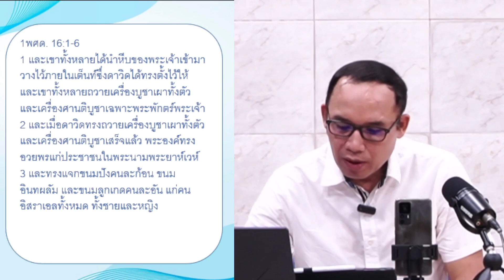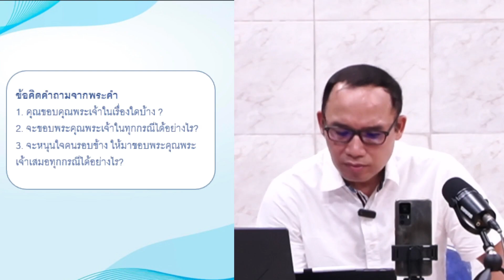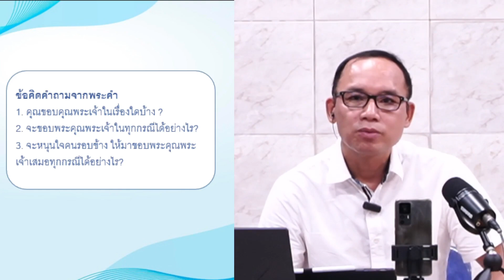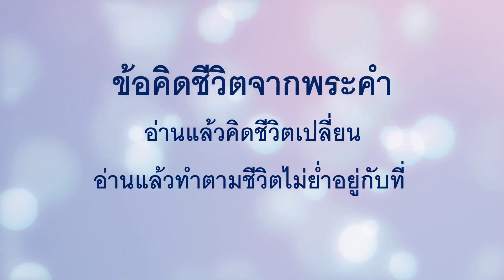EP 564 จงขอบคุณพระเจ้าในทุกกรณี 1พศด 16 1 43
1พศด. 16:1-6
1 และเขาทั้งหลายได้นำหีบของพระเจ้าเข้ามา วางไว้ภายในเต็นท์ซึ่งดาวิดได้ทรงตั้งไว้ให้ และเขาทั้งหลายถวายเครื่องบูชาเผาทั้งตัว และเครื่องศานติบูชาเฉพาะพระพักตร์พระเจ้า
2 และเมื่อดาวิดทรงถวายเครื่องบูชาเผาทั้งตัว และเครื่องศานติบูชาเสร็จแล้ว พระองค์ทรงอวยพรแก่ประชาชนในพระนามพระยาห์เวห์
3 และทรงแจกขนมปังคนละก้อน ขนมอินทผลัม และขนมลูกเกดคนละอัน แก่คนอิสราเอลทั้งหมด ทั้งชายและหญิง
4 และพระองค์ทรงตั้งคนเลวีบางคนให้เป็นผู้ปรนนิบัติหน้าหีบของพระยาห์เวห์ ให้รำลึกพระคุณ ให้ขอบพระคุณและสรรเสริญพระยาห์เวห์พระเจ้าของอิสราเอล
5 อาสาฟเป็นหัวหน้า และรองท่านคือเศคาริยาห์ เยอีเอล เชมิราโมท เยฮีเอล มิททีธิยาห์ เอลีอับ เบไนยาห์ โอเบดเอโดม และเยอีเอล พวกเขาเล่นพิณใหญ่และพิณเขาคู่ อาสาฟเป็นคนตีฉาบ
6 และเบไนยาห์กับยาฮาซีเอล ปุโรหิตทั้งสองจะเป่าแตรเรื่อยไปหน้าหีบพันธสัญญาของพระเจ้า

เพลงสดุดีพระคุณของดาวิด (1พศด. 16:7-36)
7 แล้วในวันนั้นดาวิดทรงกำหนดเป็นครั้งแรกให้มีการร้องเพลงสดุดีขอบพระคุณถวายแด่พระยาห์เวห์ โดยอาสาฟ และพี่น้องของท่าน
8 จงขอบพระคุณพระยาห์เวห์ จงร้องออกพระนามพระองค์ จงประกาศบรรดากิจการของพระองค์แก่ชนชาติทั้งหลาย
9 จงร้องเพลงถวายพระองค์ ร้องเพลงสดุดีถวายพระองค์ จงเล่าถึงการอัศจรรย์ทั้งสิ้นของพระองค์
10 จงสรรเสริญพระนามบริสุทธิ์ของพระองค์ ให้ใจของบรรดาผู้แสวงหาพระยาห์เวห์ยินดี
11 จงแสวงหาพระยาห์เวห์ และพระกำลังของพระองค์ แสวงหาพระพักตร์ของพระองค์เสมอ
12 จงระลึกถึงการอัศจรรย์ซึ่งพระองค์ทรงกระทำ หมายสำคัญและคำพิพากษาจากพระโอษฐ์ของพระองค์
13 โอ เชื้อสายของอิสราเอล ผู้รับใช้ของพระองค์ ลูกหลานของยาโคบ บรรดาผู้ที่พระองค์ทรงเลือกสรร
14 พระองค์คือพระยาห์เวห์พระเจ้าของเรา คำพิพากษาของพระองค์อยู่ทั่วทั้งแผ่นดินโลก
15 จงจดจำพันธสัญญาของพระองค์อยู่เป็นนิตย์ คือพระวจนะที่พระองค์ทรงบัญชาไว้ตลอดหนึ่งพันชั่วอายุคน
16 คือพันธสัญญาซึ่งทรงทำไว้กับอับราฮัม และคำปฏิญาณที่ทรงให้ไว้แก่อิสอัค
17 ซึ่งพระองค์ทรงยืนยันอีกกับยาโคบให้เป็นกฎเกณฑ์ กับอิสราเอล ให้เป็นพันธสัญญานิรันดร์
18 ว่า “เราจะให้แผ่นดินคานาอันแก่เจ้า เป็นส่วนมรดกของเจ้าทั้งหลาย”
19 เมื่อพวกท่านยังเป็นแต่คนจำนวนน้อย แค่หยิบมือ และยังเป็นแต่คนต่างด้าวในที่นั้น
20 พเนจรไปจากประชาชาตินี้ถึงประชาชาตินั้น จากราชอาณาจักรนี้ถึงอีกชนชาติหนึ่ง
21 พระองค์มิทรงยอมให้ใครบีบบังคับเขา พระองค์ทรงตักเตือนบรรดาพระราชา ด้วยเห็นแก่พวกเขา
22 ว่า “อย่าแตะต้องผู้ที่เราเจิมไว้ อย่าทำอันตรายผู้เผยพระวจนะของเรา”
23 แผ่นดินโลกทั้งสิ้น จงร้องเพลงถวายพระยาห์เวห์ จงประกาศความรอดของพระองค์ทุกๆ วัน
24 จงเล่าถึงพระสิริของพระองค์ ท่ามกลางบรรดาประชาชาติ และการอัศจรรย์ต่างๆ ของพระองค์ ท่ามกลางชนทุกชาติ
25 เพราะพระยาห์เวห์นั้นยิ่งใหญ่ และทรงสมควรรับการสรรเสริญอย่างยิ่ง พระองค์ทรงเป็นที่เกรงกลัวเหนือพระทั้งปวง
26 เพราะพระทั้งปวงของชนชาติทั้งหลายเป็นรูปเคารพ แต่พระยาห์เวห์ทรงสร้างฟ้าสวรรค์
27 พระสิริและความสง่างามอยู่เฉพาะพระพักตร์ของพระองค์ พระกำลังและความชื่นบานมีอยู่ในสถานที่ประทับของพระองค์
28 โอ ตระกูลของชนชาติทั้งหลายเอ๋ย จงถวายแด่พระยาห์เวห์ จงถวายพระเกียรติและพระกำลังแด่พระยาห์เวห์
29 จงถวายพระเกียรติซึ่งควรแก่พระนามของพระองค์แด่พระยาห์เวห์ จงนำเครื่องบูชามาเข้าเฝ้าพระองค์ จงนมัสการพระยาห์เวห์ในความงดงามแห่งความบริสุทธิ์
30 แผ่นดินโลกทั้งสิ้นเอ๋ย จงตัวสั่นเฉพาะพระพักตร์พระองค์ พิภพถูกสถาปนาแล้ว จะไม่สั่นคลอนเลย
31 จงให้ฟ้าสวรรค์ยินดีและแผ่นดินโลกเปรมปรีดิ์ ให้พวกเขาพูดท่ามกลางบรรดาประชาชาติว่า “พระยาห์เวห์ทรงครอบครอง”
32 ให้ทะเล กับสิ่งทั้งหลายที่อยู่ในนั้นคำราม ให้ทุ่งนากับทุกอย่างที่อยู่ในนั้นลิงโลด
33 แล้วต้นไม้ทั้งสิ้นของป่าไม้ จะร้องเพลงด้วยความยินดีเฉพาะพระพักตร์พระยาห์เวห์ เพราะพระองค์เสด็จมาพิพากษาโลก
34 จงขอบพระคุณพระยาห์เวห์เพราะพระองค์ประเสริฐ เพราะความรักมั่นคงของพระองค์ดำรงนิรันดร
35 จงกล่าวว่า “ข้าแต่พระเจ้าแห่งความรอดของข้าพระองค์ทั้งหลาย ขอทรงช่วยข้าพระองค์ทั้งหลายให้รอด และขอทรงรวบรวมข้าพระองค์ทั้งหลายและทรงช่วยกู้ข้าพระองค์ทั้งหลายจากประชาชาติต่างๆ เพื่อข้าพระองค์ทั้งหลายจะยกย่องพระนามบริสุทธิ์ของพระองค์ และเพื่อชื่นชมในการสรรเสริญพระองค์
36 สาธุการแด่พระยาห์เวห์พระเจ้าของอิสราเอล ตั้งแต่นิรันดร์กาลจนถึงนิรันดร์กาล และขอประชาชนทั้งสิ้นกล่าวว่า “อาเมน” และสรรเสริญพระยาห์เวห์
1. คุณขอบคุณพระเจ้าในเรื่องใดบ้าง ?
2. จะขอบพระคุณพระเจ้าในทุกกรณีได้อย่างไร?
3. จะหนุนใจคนรอบข้าง ให้มาขอบพระคุณพระเจ้าเสมอทุกกรณีได้อย่างไร?
25  กันยายน 2023